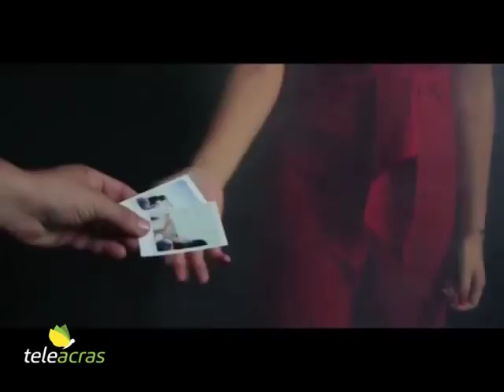Teleacras - Alisia vince "Area Sanremo Tour Videoclip" 2018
La giovanissima cantante agrigentina, Elisa Donisi, in arte Alisia, ha partecipato, e ha vinto, al concorso “Area Sanremo Tour Videoclip 2018”, con la cover “Quando finisce un amore”, di Riccardo Cocciante…